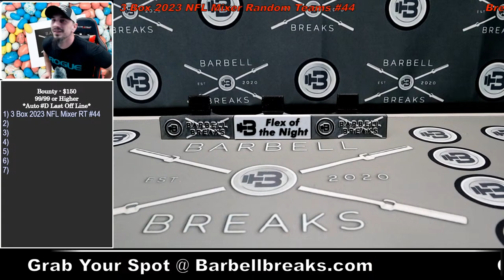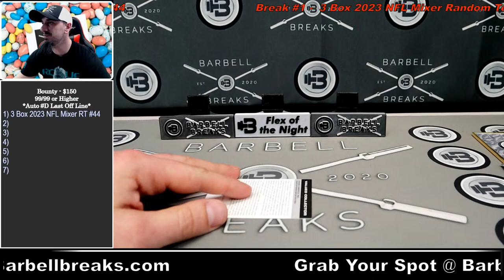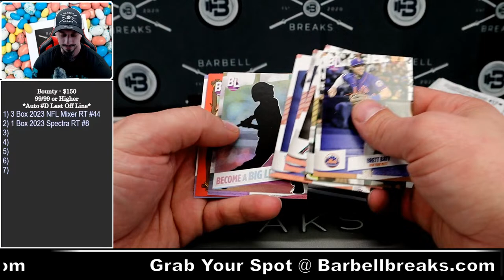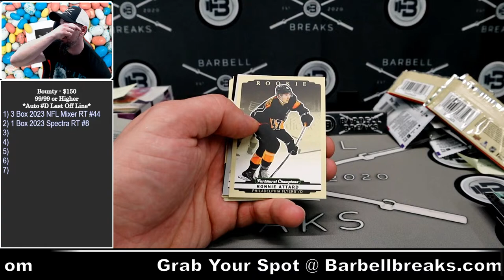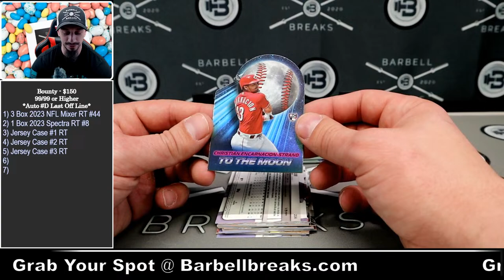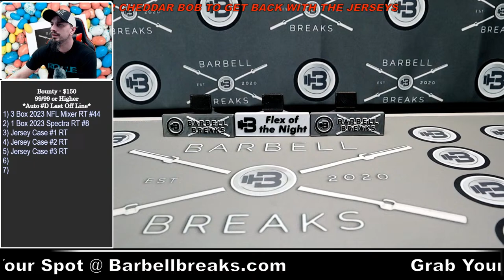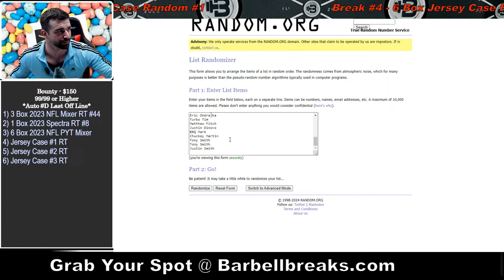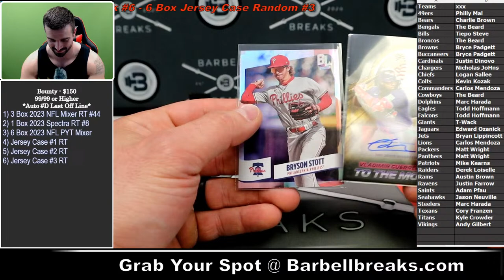Mixer Monday!!! - Jerseys, NFL Mixers & More! - 04/01/2024